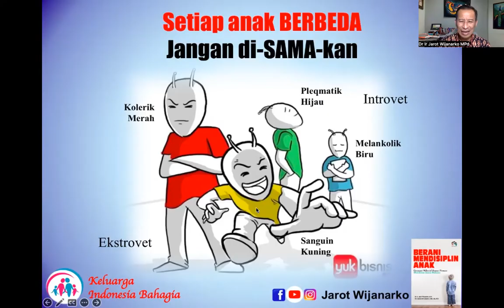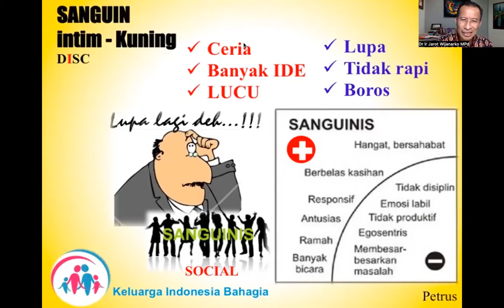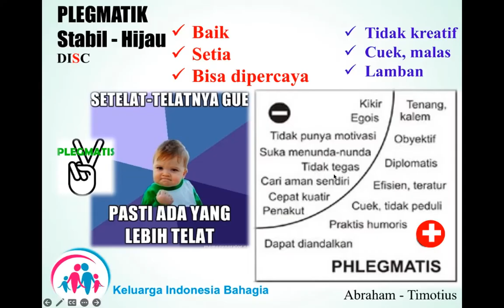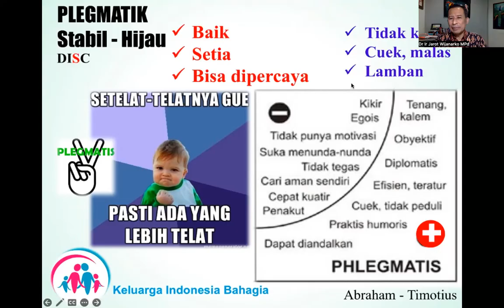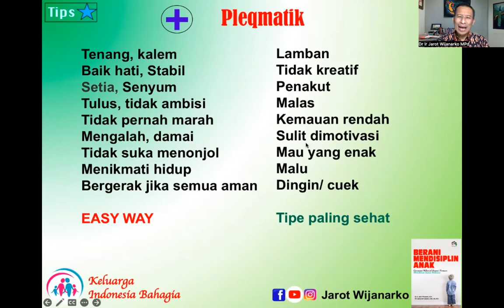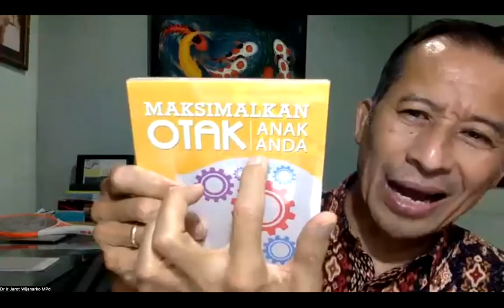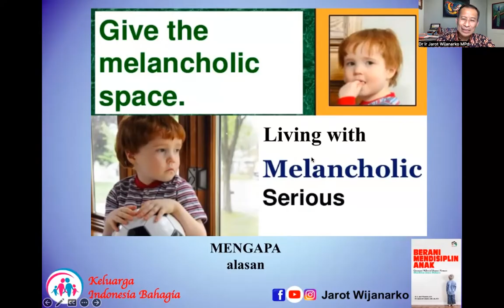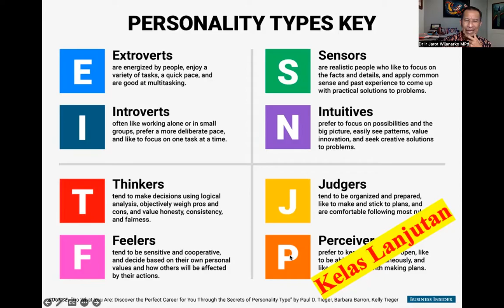GAMBAR DIRI 3 - MBCT SELF IMAGE 3 - Dr. Ir. Jarot Wijanarko M.Pd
GAMBAR DIRI 3 - MBCT SELF IMAGE 3